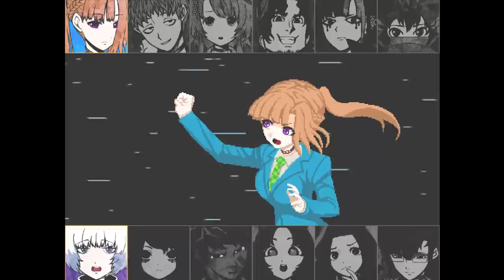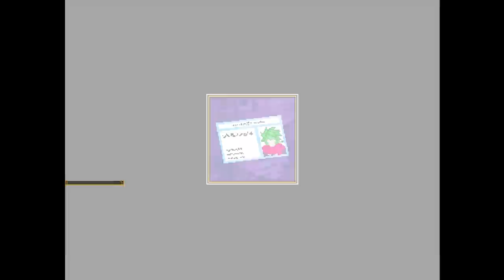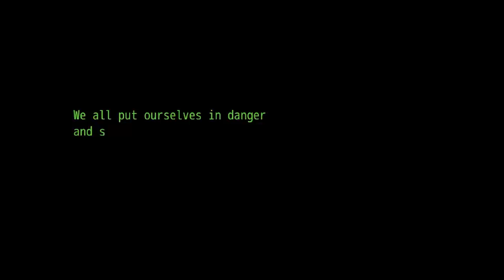Your Turn to Die - Part 30 - Yummy Yummy Flapjacks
Hello everyone and welcome to Your Turn to Die - Death Game By Majority and in this episode, we chow down on a nice plate of good old american griddle cakes, also known as flapjacks also known as 𝗥𝗘𝗗𝗔𝗖𝗧𝗘𝗗